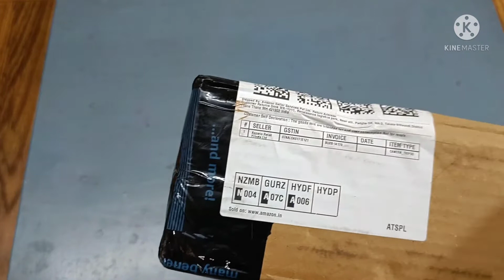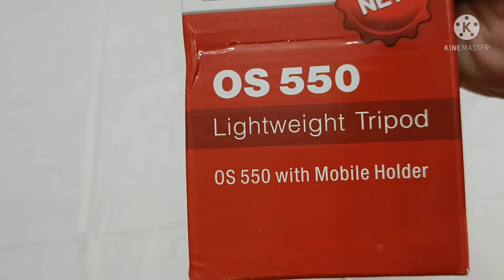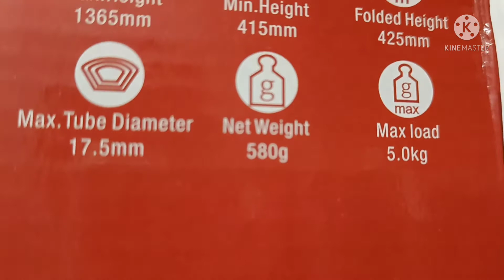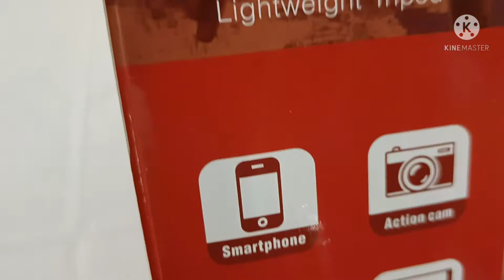Osaka OS 550 Tripod Unboxing & Full Review | Best Budget Tripod for Everyone Tripod Stand for DSLR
Best Budget Tripod for Everyone for Smart phone and for DSLR

Best Budget Tripod under 1000
Tripod for Everyone one
DSLR Tripod
Best Tripod for Everyone under Rs 1000